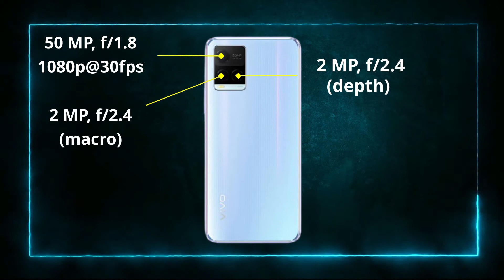فيفو وجها لوجه امام شاومي وريلمي - Vivo Y21T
من المتوقع أن يتم إطلاق vivo Y21T في 3 من يناير مع معالج Snapdragon 680 وهذا لا يعني انه هاتف جديد كليا ، بحيث انه بالفعل هاتف Vivo Y33s مع معالج مختلف وبعض التغييرات الطفيفة الأخرى. وفي هذا الفيديو سنتحدث عن الميزات الكاملة لـ Y21T والذي يعتبر نسخة من  Vivo Y33sمع تغيير في كاميرا السلفي و المعالج المركزي ووضعت اسمًا جديدًا للهاتفوقبل البداية وجب التذكير باللايك والاشتراك وتفعيل جرس التنبيهات وعلى بركة الله نبدا الفيديو.سيحتوي vivo Y21T على شاشة LCD مقاس 6.58 بوصة بدقة Full HD + مع وجود نوتش قطرة الماء لكاميرا السيلفي بدقة 8 ميجابكسل ، وهذا على عكس مستشعر 16 ميجابكسل والذي يأتي به vivo Y33s اما بخصوص الكاميرات الثلاث الموجودة في الخلف هي نفسها الموجودة على y33s بداية بالكاميرا الرئيسية بدقة 50 ميجابيكسل بفتحة عدسة f / 1.8  زائد كاميرا ماكرو بدقة 2 ميجابيكسل بفتحة عدسة f / 2.4 ومثلها مستشعر عمق هو الاخر بنفس الدقة ونفس فتحة العدسة .يأتي معالج الهاتف من فئة اقتصادية عليا من كوالكوم كما سبق واشرت Snapdragon 680 مصحوبا بسعة تخزين 128 جيجا بايت قابلة للتوسيع من خلال فتحة Micro SD مخصصة وذاكرة وصول عشوائي رام بسعة 4 جيجا بايت. وستوفر Vivo إمكانية توسيع هذه الذاكرة افتراضيا بمقدار 1 جيجابايت ، ويظل هذا مجرد إشاعة حتى الان.سيعمل هاتف Y21T على واجهة فيفيو الاحدث FunTouch OS 12 ، وهي غالب الظن سيتلقى الهاتف تحديثا الى نظام الاندرويد الاحدث  Android 12.من الداخل سيحتوي الهاتف على بطارية بسعة 5000 مللي أمبير مع شحن سريع بقوة 18 وات من خلال منفذ USB-C  مع دعم منفذ للراديو FM واغلب المستشعرات الضرورية كما انه لم يستغن عن منفذ 3.5 مم ولكن للأسف السماعة الخارجية مونو وهذا ما يجب تجاوزه من مختلف شركات الهواتف ومن جميع الفئات السعرية وعلى ذكر السعر فهاتف vivo y21t يأتي يكلف حوالي 210 دولارات أمريكية.وهذا بمثابة محاولة من فيفو لاكتساب بعض الحصة السوقية من Realme 8 الشهير و Redmi Note 11T الذي تم إطلاقه مؤخرًا.